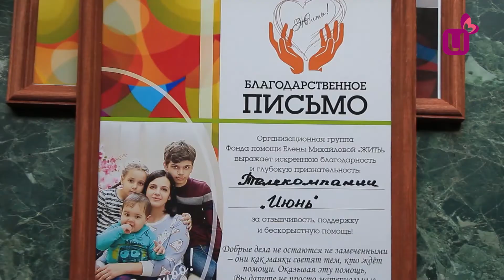Благотворительный турнир в помощь Елене Михайловой